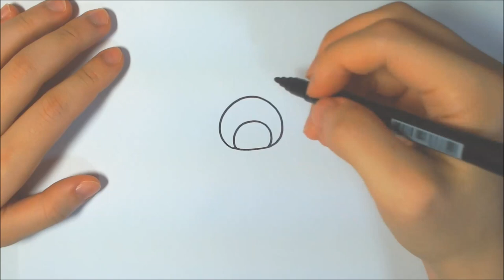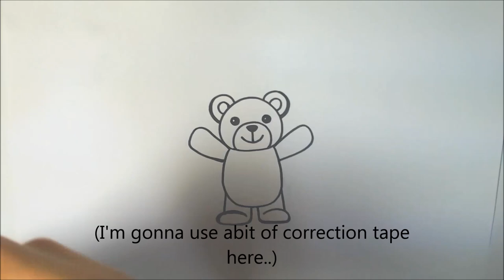How to draw a cute Teddy Bear / Super Easy!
How to draw a cute Teddy Bear Step by step!

Let's draw!